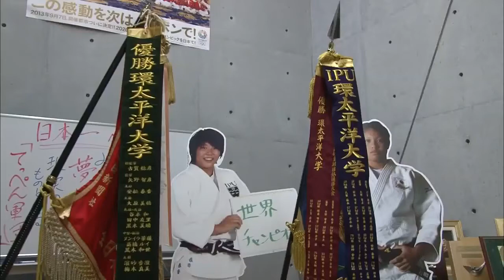恋するフォーチュンクッキー IPU Ver - AKB48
💃💃💃恋するフォーチュンクッキー ・AKB48 ❗️❗️❗️
Các bạn đã quá quen thuộc với ca khúc 恋するフォーチュンクッキー của nhóm AKB48 rồi phải không nè 🙃🙃🙃
Hãy cùng thưởng thức ca khúc này với một phiên bản hoàn toàn "MỚI" và "LẠ" so cute của IPU nhé!